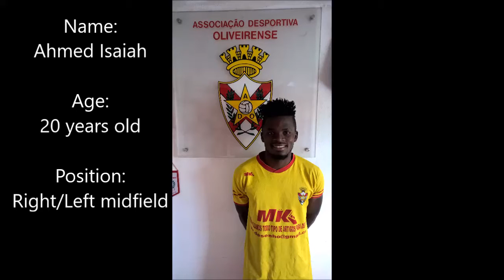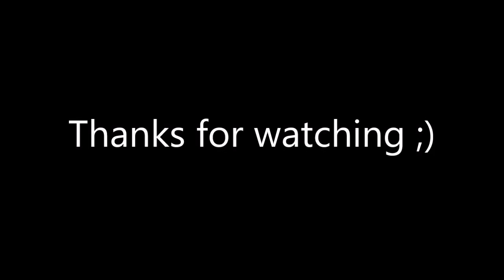Ahmed Isaiah Highlights